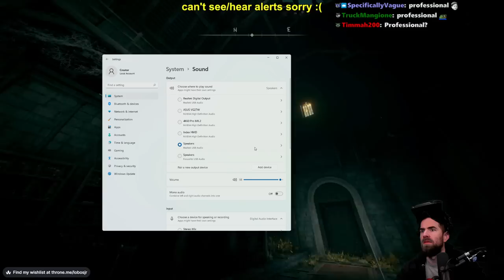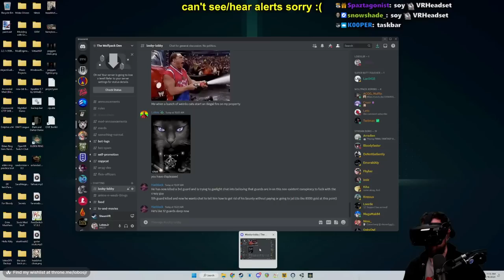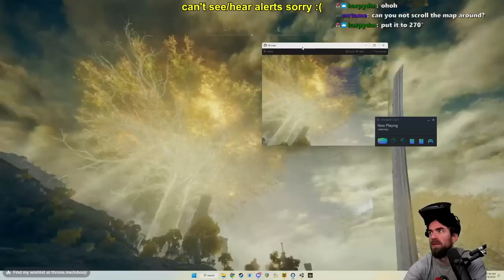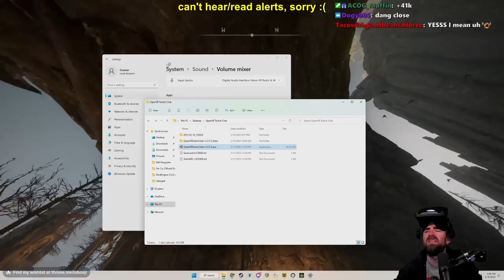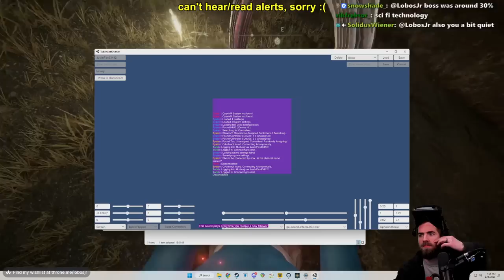Elden Ring First Person Mod in VR!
If you'd like, please vote for me for Soulslike Streamer of the Year 2023 at the Streamer Awards!